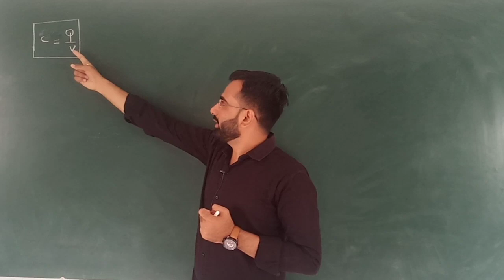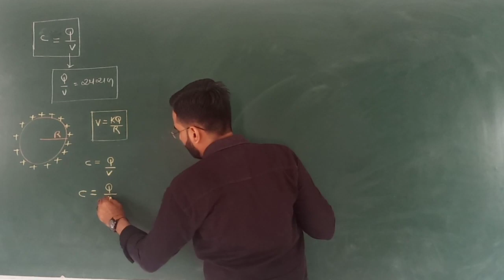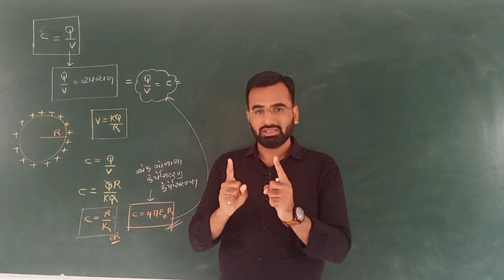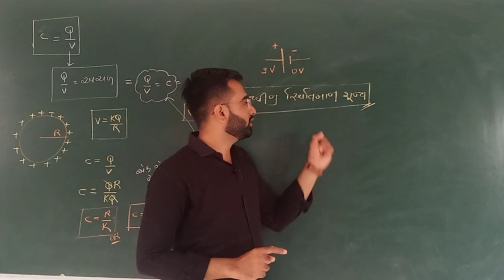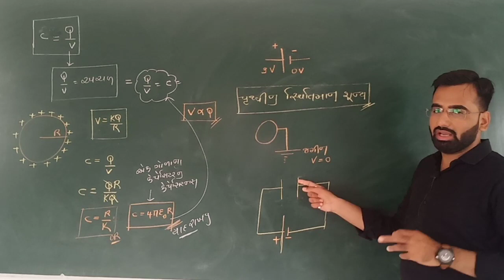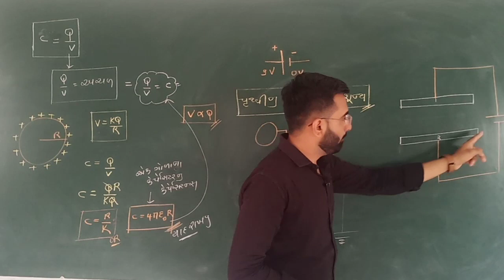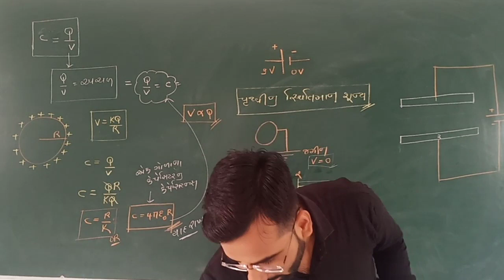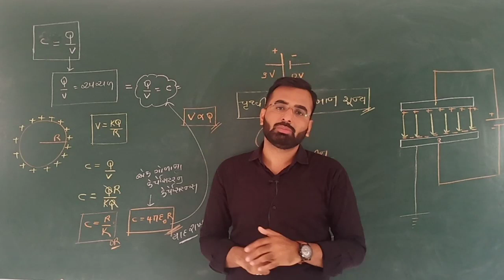||Lec No: 33||capacitor &capacitance - part 2||